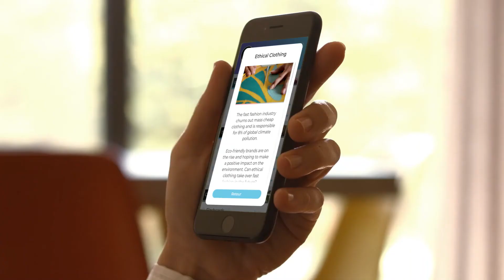Trailer - Teemew Formation FR(🇫🇷)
VR Academy propose des salles de réunion virtuelles pour se retrouver, échanger, partager et co-créer à distance.

VR Academy est une technologie imaginée par Manzalab, expert du Serious Game et de la réalité virtuelle. Fruit de cinq années de développement, Teemew réunit un ensemble de briques technologiques interconnectées permettant de mettre en place, rapidement et sur des supports variés, des applications de formation et de communication.

FONCTIONNALITÉS

Une salle de réunion virtuelle pour se retrouver, échanger, partager et co-créer à distance.​

- Grand écran virtuel pour projeter vos documents, vidéos et images​
​- Configuration « classroom » pour animer une réunion ​
​- Configuration en « ilots » pour animer plénière ​et sous groupe de travail​
​- Génération d’avatars personnalisés​ photoréalistes
- Prise de note audio pour faciliter les comptes rendus​
​- Plateforme d'administration pour créer, piloter et animer la réunion​
Manzalab vous accompagne de la personnalisation à la prise en main de la solution, jusqu’à son déploiement et utilisation dans le temps

VR Academy, une solution…
Eco-responsable : réunissez vos équipes sans déplacement
Adaptative : dimensionnée pour vos groupes de travail
Personnalisée : des salles et des avatars à votre image
A votre main : partagez vos présentations, photos, vidéos, objets 3D, films 360°
Sobre : moins de bande passante qu’une vidéo conférence
Clé en main : de l’achat du matériel au déploiement

Pose-nous toutes tes questions en commentaire 👇🏾

Manzalab est un créateur d'expériences digitales et immersives pour la formation, la sensibilisation, la communication et le design.

Précurseur de la réalité virtuelle collaborative, Manzalab met depuis 2010 la recherche neuroscientifique et les nouvelles technologies au service de toutes les créativités.
Manzalab accompagne ses clients du domaine de la formation, du retail, de la banque & assurance, de l'industrie, du luxe, des télécommunications et de la grande distribution, dans la réalisation d'applications en réalité virtuelle, augmentée et mixte.